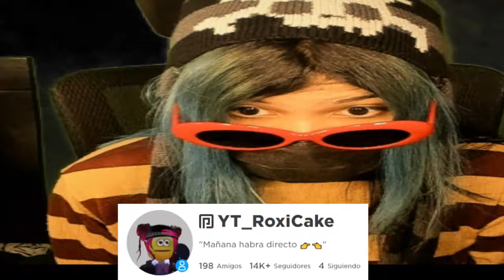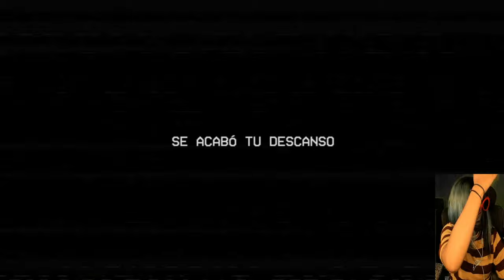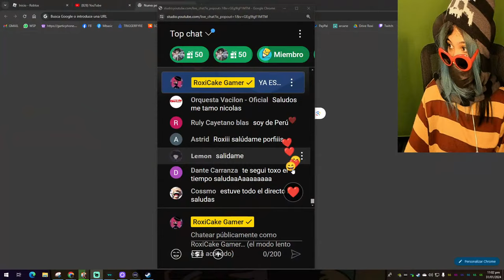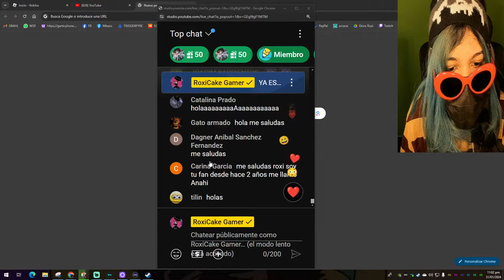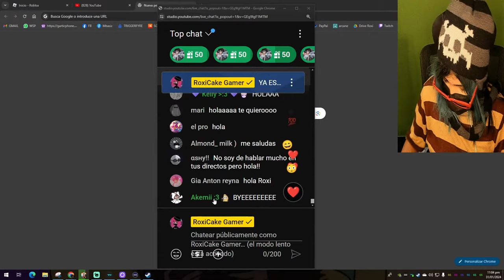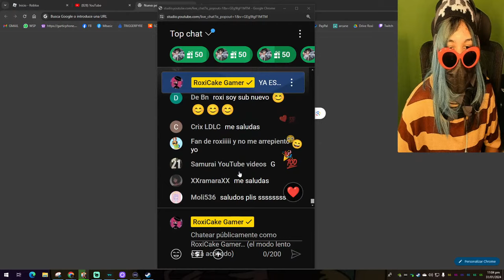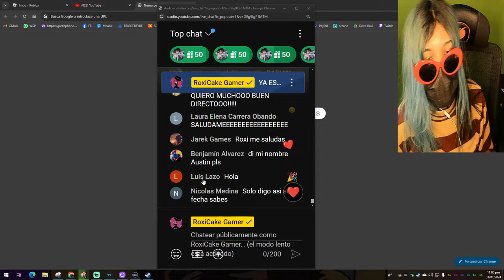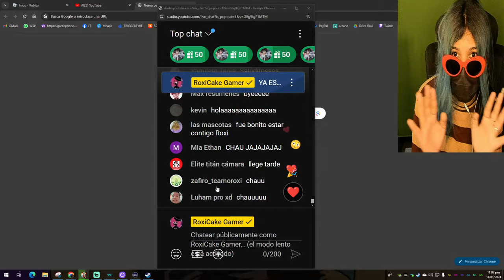DIRECTO DE POPPY PLAYTIME CAPITULO 3 (PARTE 1) si grito se acaba el directo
Hey tú, espero te guste este directo de jugando el nuevo capitulo de poppy playtime